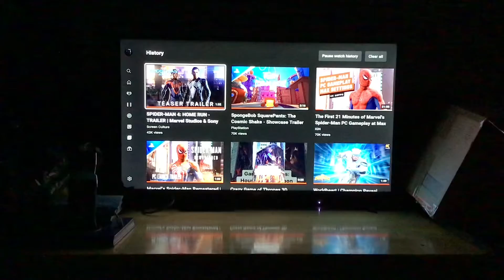My Reaction / Thoughts on SpiderMan 4 Home Run Trailer Marvel Studios & Sony